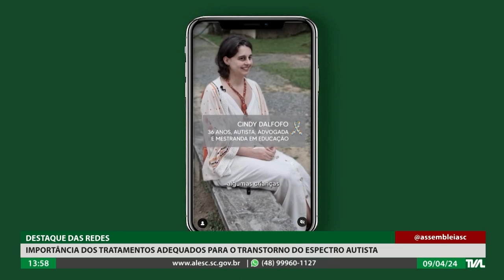Programa Conecta - 09/04/24